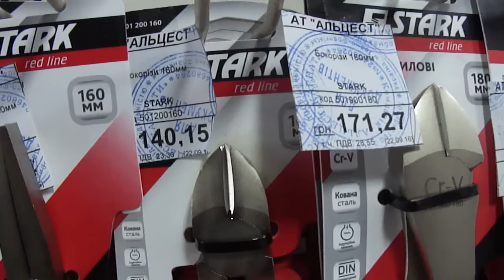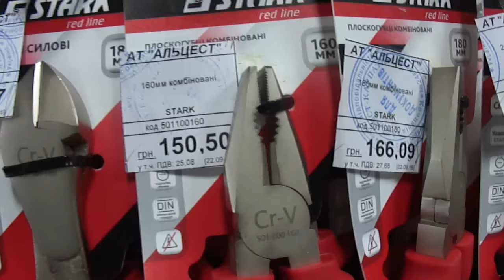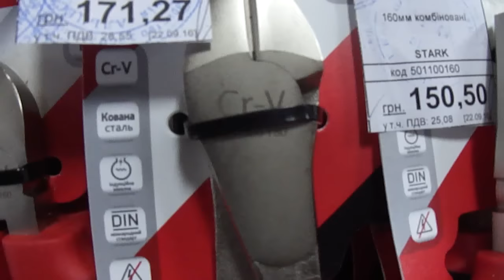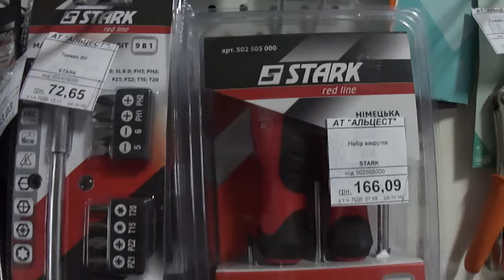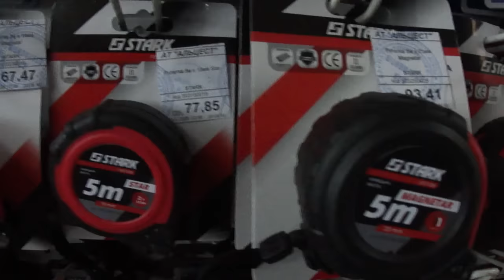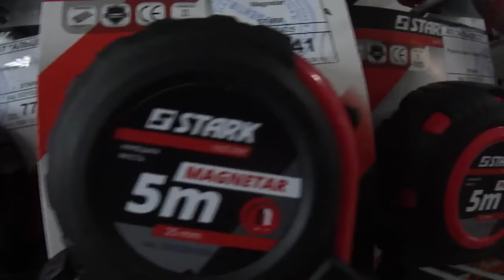STARK НІМЕЦЬКИЙ РУЧНИЙ ІНСТРУМЕНТ